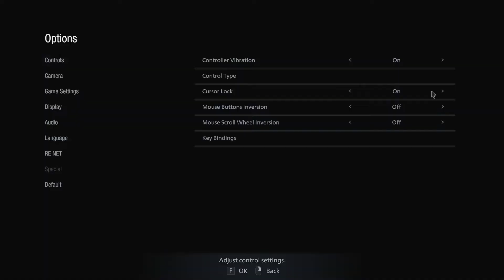RESIDENT EVIL VILLAGE MODDED VILLAGE OF SHADOWS NewGame Plus Playthrough PART 02 w/ NO INFINITE AMMO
MODS USED

ALTERNATE WEAPON SOUNDS (All In One)

DAUGHTERS FLIES REMOVAL

DONNA UNMASKED

HOUND WOLF ETHAN

HOUND WOLF SQUAD - NO MASK AND HELMET

LADY DIMITRESCU BLACK DRESS.

MORE MELEE WEAPONS (Used Lycan Sickle Blade in this playthrough)

MP-133

MP5K

NO BLOOD ON BELA/CASSANDRA/DANIELA

NO DEPTH-OF-FIELD WHILE AIMING

[No link] - Download it directly through Fluffy Mod Manager

PHOTO MODE TEXT REMOVED

REMINGTON M24 OVER F2 SNIPER RIFLE

REMOVE CUTSCENE SKIP PROMPT

RESIDENT EVIL 4 SAVE THEME REPLACER

SAMURAI EDGE CUSTOM (Used Samurai Edge Custom - M1911 in this playthrough)

ADDITIONAL MODS

FLUFFY MANAGER 5000 (Used for installing the majority of mods)

REFramework (Used for FOV changes and No Vignette and probably something else I suppose)